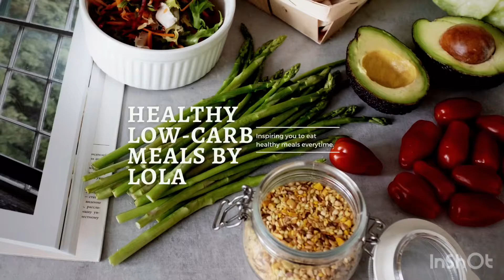Sweet potato-shrimp fritters (gluten free)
Made with grated sweet potatoes, shrimps, eggs, bell peppers. Hope you will give it a try.

Let me know how it turns out in the comment section.